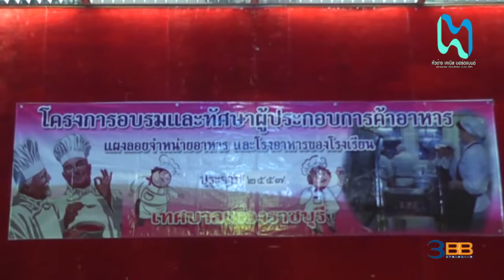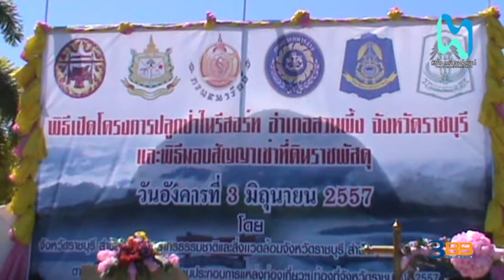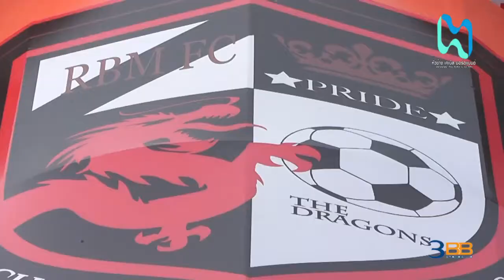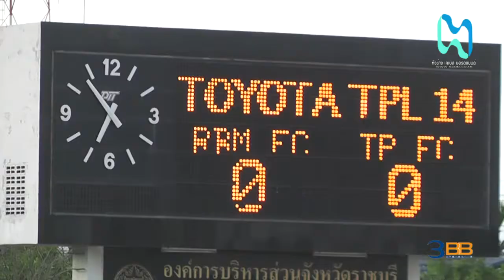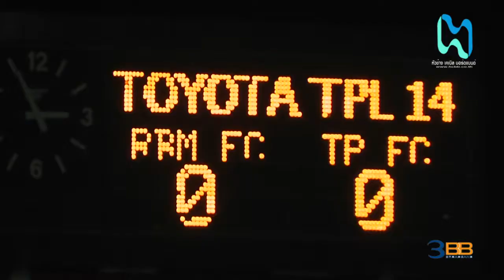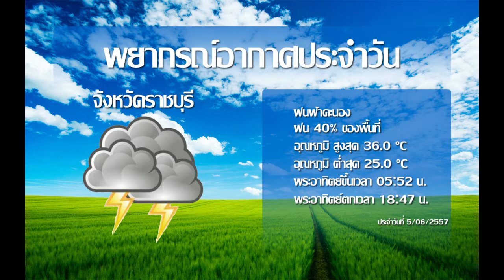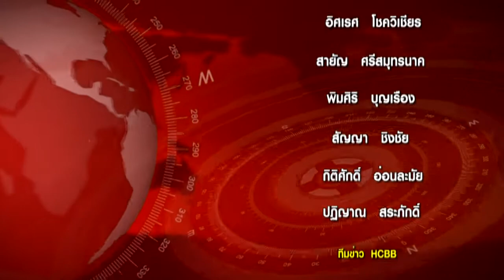HCBB RATCHABURI NEWS 5/6/2014 [ ข่าวท้องถิ่นประจำวันที่ 5 มิ.ย. 57 ]